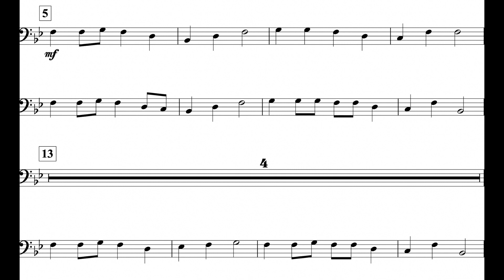Up On The Housetop (MM. 5 - 21) Tbn I *78*